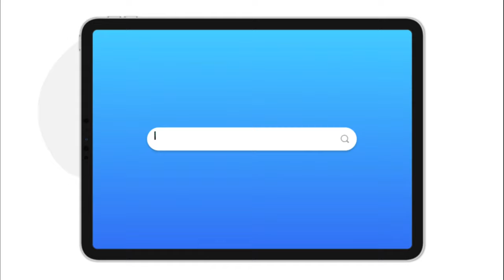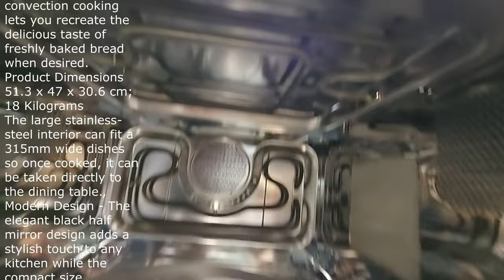Unboxing Panasonic 27L 4-in-1 Convection Microwave Oven, NN-CD67, Black with Healthy Air Fryer Menus